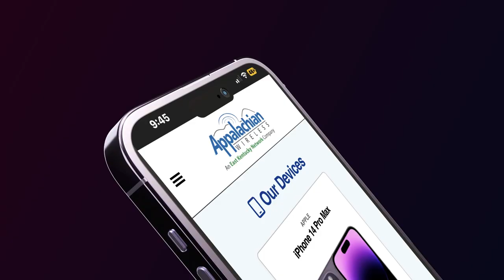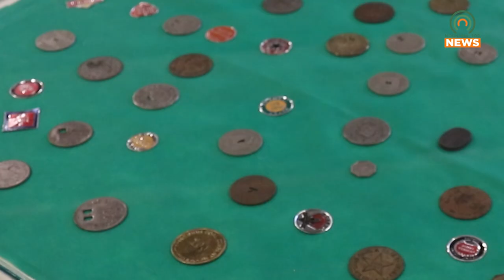Mining Convention Returns to Matewan, West Virginia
The third-annual Matewan CVB Scrip and Mining Memorabilia Convention will be held on Saturday, April 1.